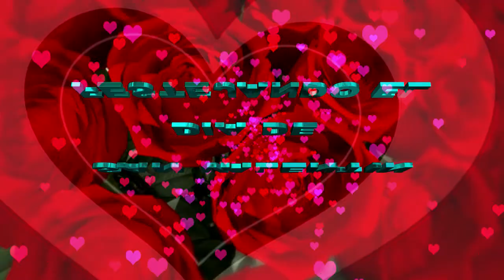SPOT 14 DE FEBRERO LA BAHIA CLUB HUAJUAPAN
UN PEQUEÑO SPOT Q NOS AVENTAMOS PARA EL EVENTO DE LA BAHIA CLUB DE HUAJUAPAN SONIDO SUPER JAZZ !! SE ACEPTAN CRITICAS YA QUE APENAS ESTAMOS EMPESANDO CON LOS SPOT NO SOMOS PROFESIONALES  PERO VAMOS PARA ADELANTE ECHANDOLE GANITAS !! POKO A POKO !